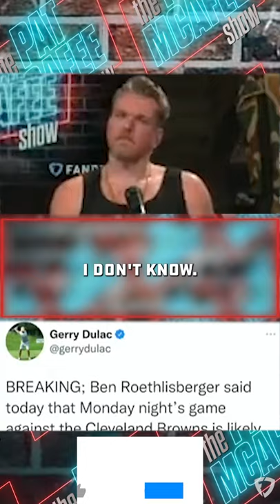Ben Roethlisberger Final Home Game vs Browns on MNF?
Ben Roethlisberger has hinted to the media that his final home game for the Pittsburgh Steelers could be on Monday Night Football against the Cleveland Browns to cap off Week 17. Pat McAfee and the crew on 'The Pat McAfee Show' discussed the possibility of Ben Roethlisberger playing his last game in Pittsburgh.